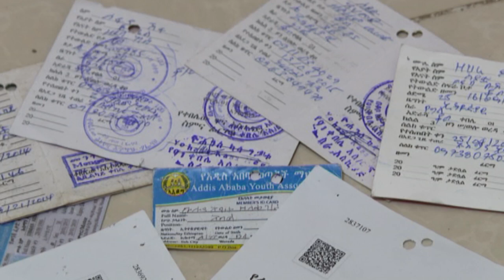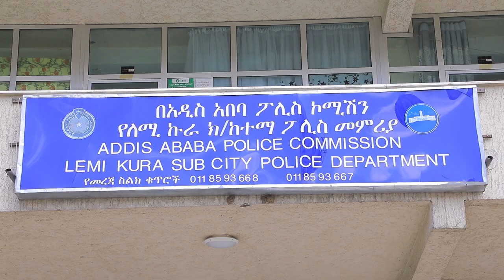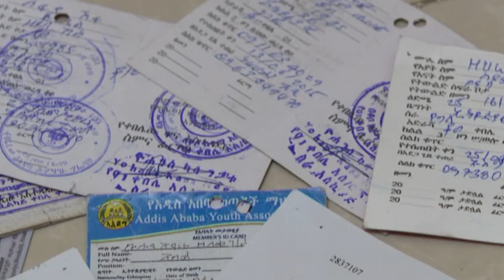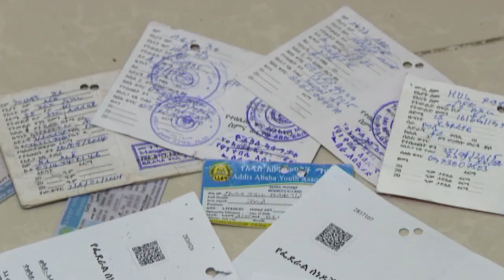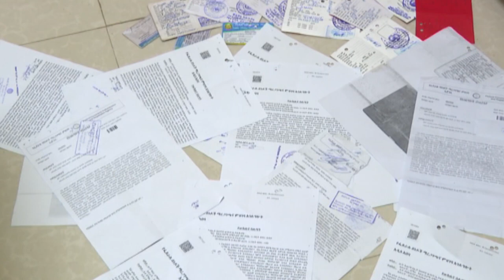በሌላ ሰው መታወቂያ አገልግሎት ለማግኘት የሞከረችው ግለሰብ...